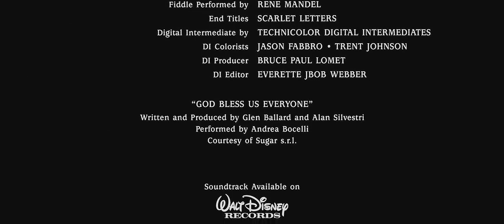Walt Disney Studios Motion Pictures/ImageMovers Digital/Walt Disney Pictures (2009)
Disney's A Christmas Carol (2009)

Disney

2009

Christmas
X-Mas